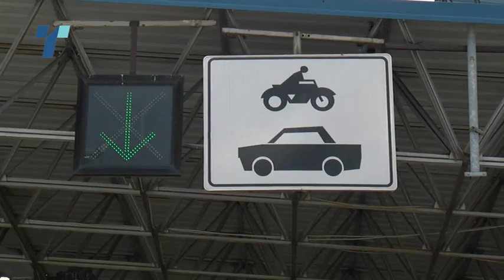Швајцарски корона тестови на проверка во Скопје, карантински конвој и отворена српска граница